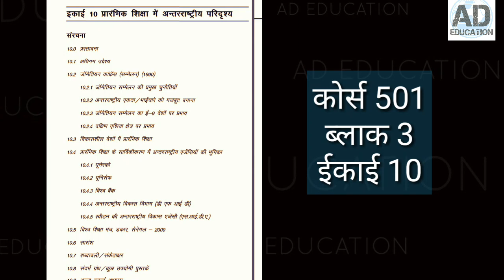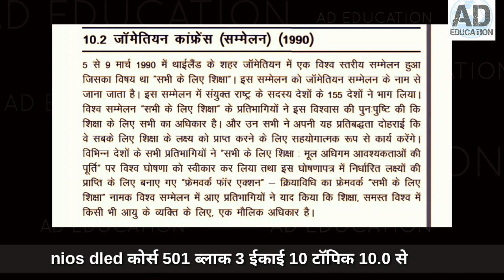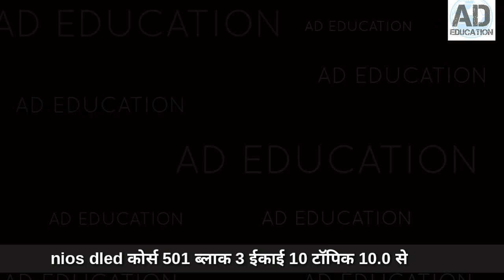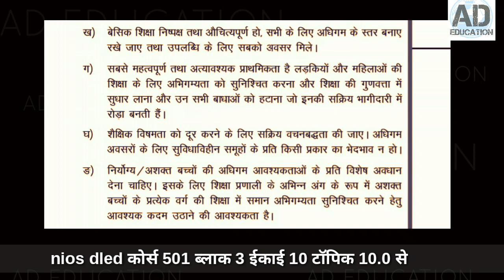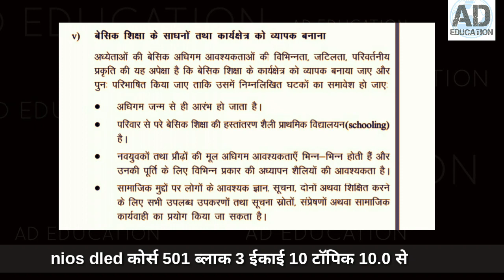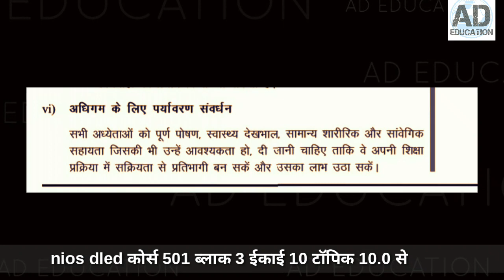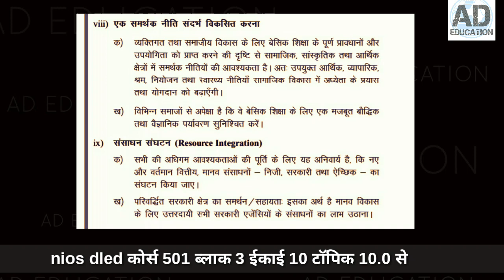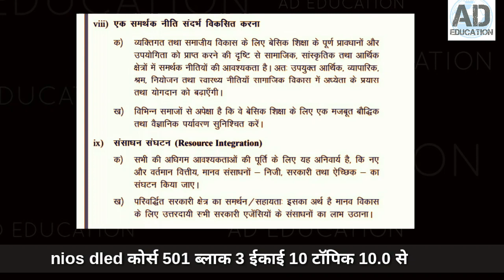NIOS D.EL.ED LECTURE 72 हिन्दी विडियो लेक्चर कोर्स 501,ब्लाक 3 यूनिट 10 टॉपिक 10.0 से 10.2.1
nios dled lectures hindi  course 501,block 3 unit 9 topic 10.0 से 10.2.1jomatian
देखिए nios डी एल एड लेक्चर हिन्दी में कोर्स 501,ब्लाक 3 ईकाई 9 टॅापिक 10.0 से 10.2.1 के बारे में बताया गया है  देेखे लाभ लें औरो से भी जरूर शेयर करें।

nios d el ed विडियो लेक्चर प्लेलिस्ट देखने नीचे किल्क करें।

nios d el ed के संबध मे सभी महत्वपूर्ण विडियो को देखे

KEEP LEARNING
KEEP GROWING
THANKS!!